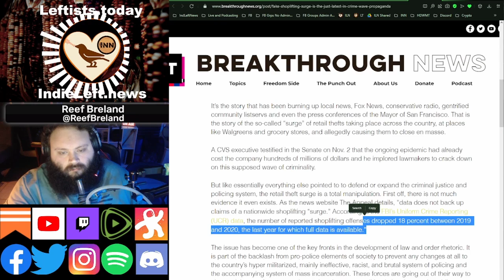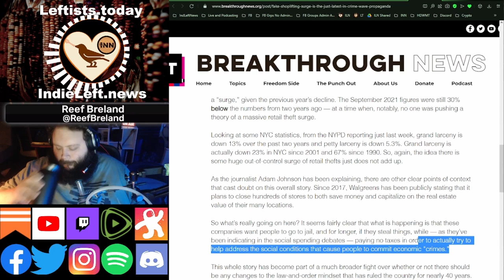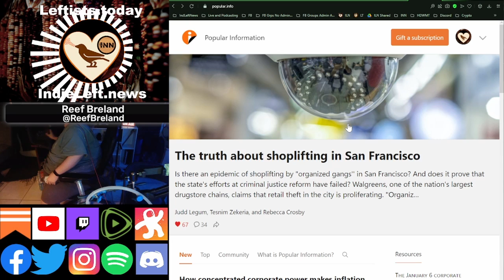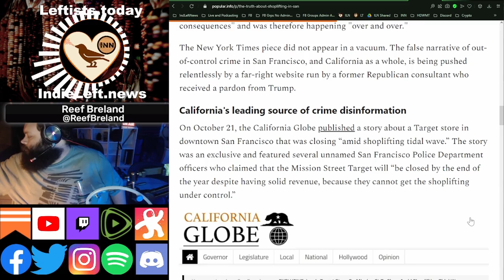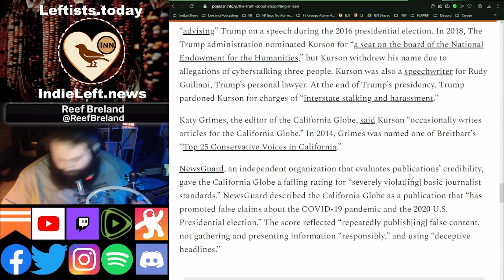‘Shoplifting Surge’ Narrative Explained | [react] a clip from How Did We Miss That? Ep 12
🍁  Fake ‘Shoplifting Surge’ is the Just Latest in Crime Wave Propaganda: Eugene Puryear, Breakthrough News
Appeared in the 11/12 evening edition of indieleft.news & leftists.today

How Did We Miss That? Is a show airing on YouTube/Twitch/Facebook/Twitter/Odysee every Saturday night at midnight ET / 9pm PT, reviewing a few BIG stories we haven't seen covered much in leftist independent media. Co-hosted by Indie, Founder & Editor of @indleftnews & @ReefBreland, creator of @dorediscord & host of the new show, Reefer After Dark. All of the stories were featured in our Substack, and at the top of IndependentLeft.News

are your #1 source for left-leaning political news, videos, podcasts, articles, insight & opinion. Showcasing independent media, free from advertiser influence. We aggregate user-supported media outlets & analysts. Join the conversation on our Discord at independentleft.gg